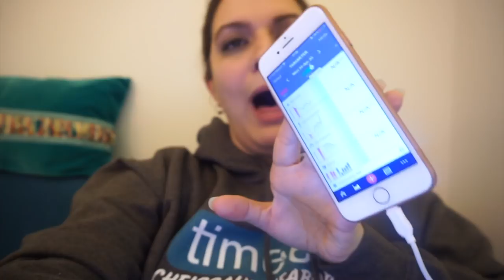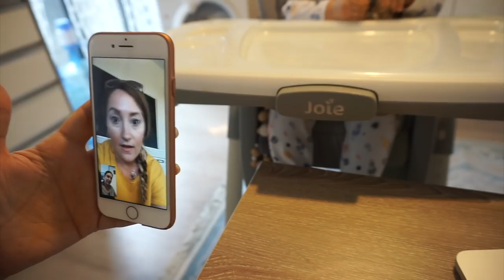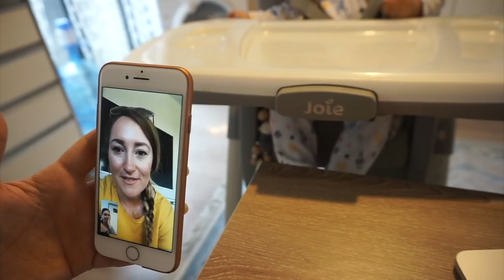LIVE REAKTION auf Schwangerschaft / Zunahme / HCG / das sagt meine Ärztin dazu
Heute zeige ich euch wie es bei uns geklappt hat und wie meine Reaktion auf den test war.

Abstammung: Türkisch
Verheiratet: Ja
Kinder: Sohn Hamza 11 Monate alt
Beruf: Visagistin, Kosmetikerin, Zahnmedizinische Fachangestellte
Youtuber seit: 2008

Ebru Ergüner
Am Erlengrund 8
25337 Elmshorn
Registergericht: Amtsgericht Elmshorn
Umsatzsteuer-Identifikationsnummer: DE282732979